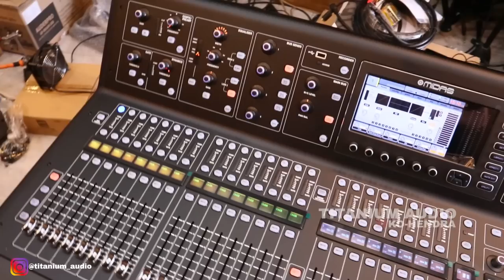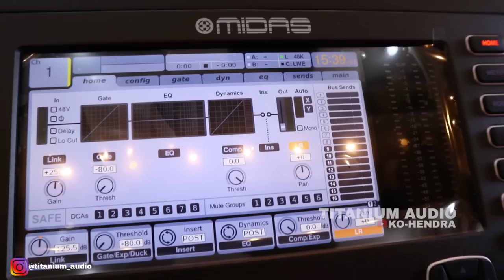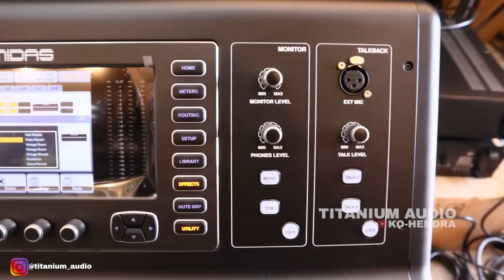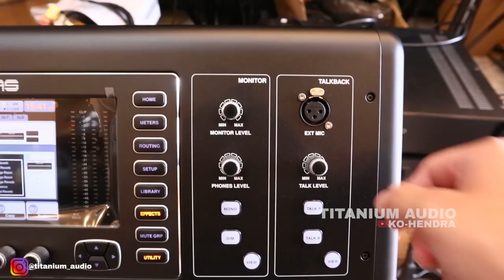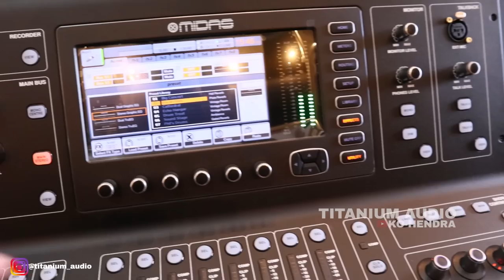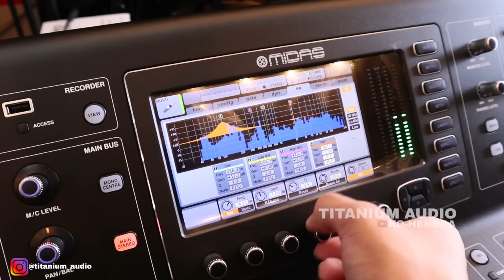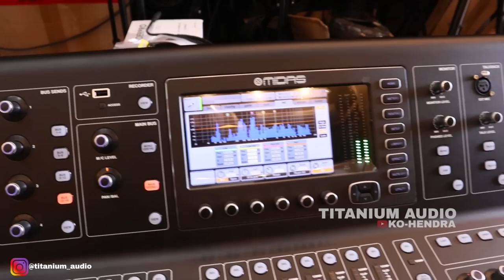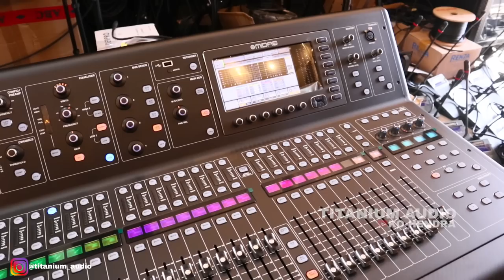Unboxing MIDAS M32LIVE | Multitrack Recording | Harga 1 Motor Ninja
Midas M32 LIVE Digital Mixer
Digital Console for Live and Studio with 40 Input Channels, 32 Midas PRO Microphone Preamplifiers and 25 Mix Buses and Live Multitrack Recording

Midas M32Live Rp.65.000.000

09.00 Pagi (Buka)
05.00 Sore (Tutup)